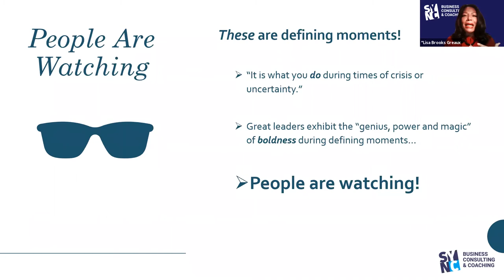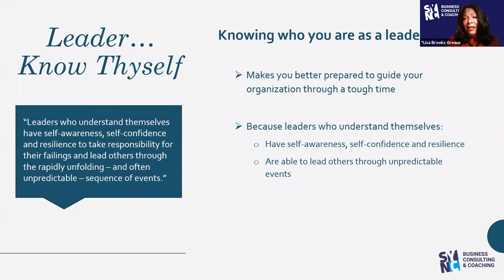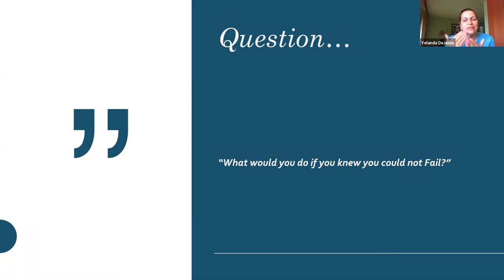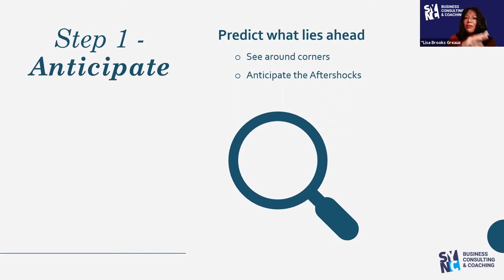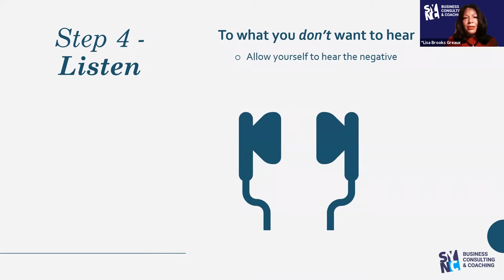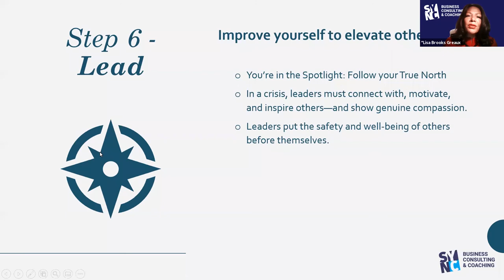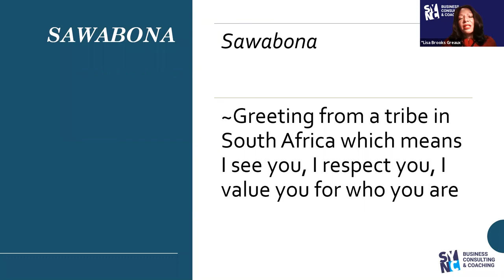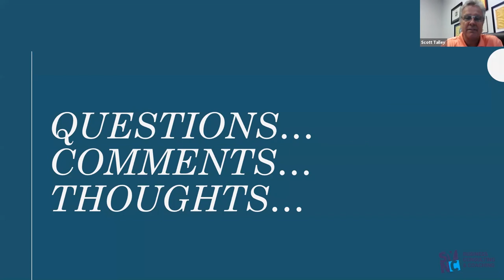NIA Daily Dose - 04-03-2020 - Lisa Brooks-Greaux - How To Lead In Times Of Uncertainty And Change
Today's Daily Dose is delivered by Lisa Brooks-Greaux. In this presentation, Lisa discusses the importance of great leadership, especially during times of uncertainty and change period this information comes especially relevant given the situation that we are all currently facing with COVID-19 (Coronavirus). Lisa offers some tips on leadership, characteristics of great leaders and places a strong emphasis on the fact that during times of crisis, people are observing and taking notes.